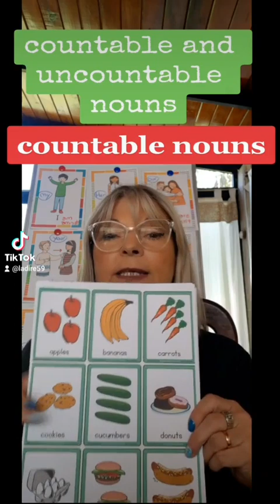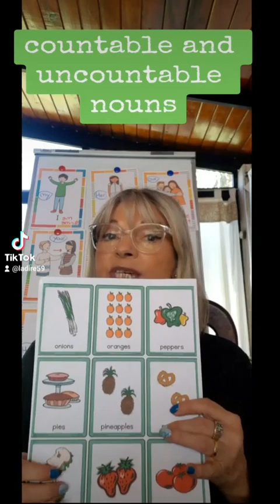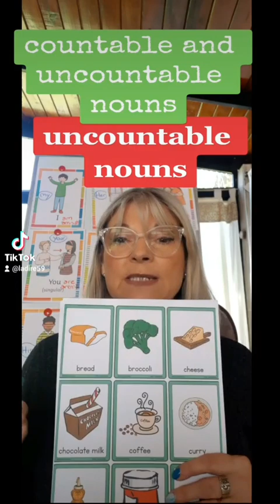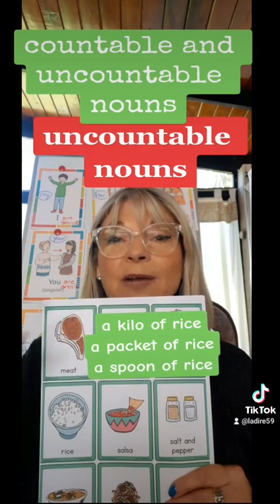COUNTABLE AND UNCOUNTABLE NOUNS - sustantivos contables e incontables en Inglés